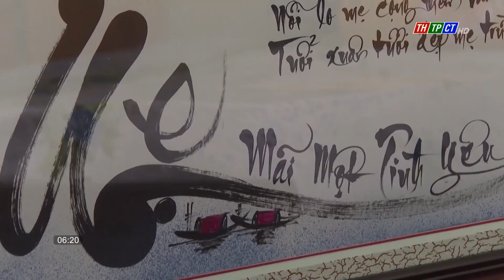Nét đẹp thư pháp Việt I Cần Thơ TV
Thư pháp - nét đẹp văn hóa truyền thống của người Việt từ xưa đến nay. Với niềm đam mê dành cho nghệ thuật thư pháp, một người phụ nữ ở Cần Thơ đã dành nhiều năm tâm huyết, khổ luyện chữ thư pháp và thành công với nghệ thuật độc đáo này.